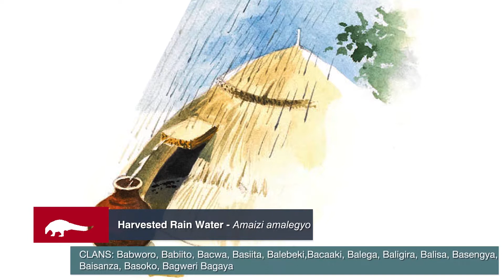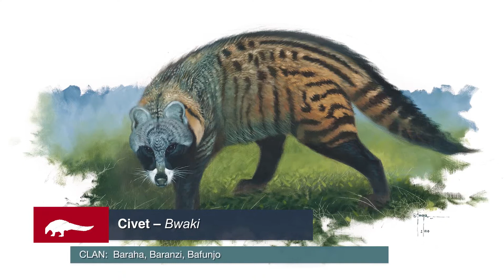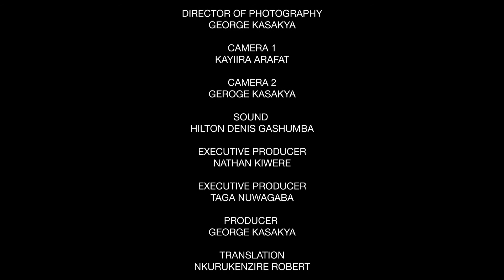TOTEMS OF BUNYORO ABRIDGED DOCUMENTARY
One of the three priority areas for Kakakuona Foundation (KF) is the creation of awareness about totems among the Ugandan community. This is out of the realization that whereas most indigenous communities still strongly espouse totem traditions, majority are out of step with the realities thereof. This is particularly prevalent among the young people. The average Uganda youth only knows his or her totem by name; very few have any idea about their actual physical attributes. This discrepancy robs totems of their potential as vectors of nature conservation since they will be more susceptible to harm for as long as their custodians are not aware of their physical disposition. The main objective of the totems awareness program was to educate the masses about their totems as a means to revive the totem cultures as alternative tools for conservation of species and the environment.